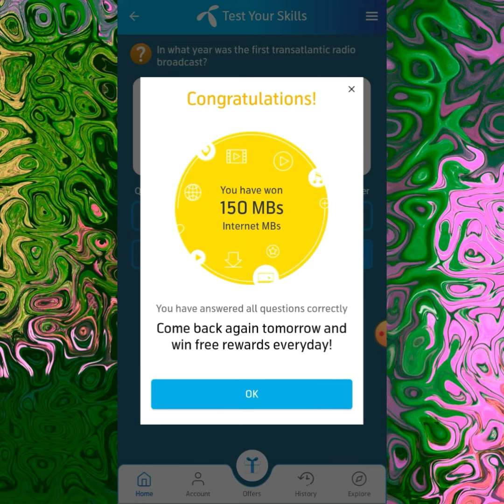08 July 2023 Questions and Answers | My Telenor Today Questions | Telenor Questions Today Quiz App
my telenor today questions today telenor questions
my telenor app today question, today telenor question answers, test your skills my telenor, telenor app questions today, telenor quiz today,
telenor test your skills today, today my telenor app questions, telenor today answer,
today answer of my telenor app today answers of my telenor app today my telenor
today my telenor answers telenor questions today
today my telenor app question answer today my telenor question answer today my telenor questions
today question of my telenor app today question telenor
today questions of my telenor app today quiz telenor
today skills
today telenor
today telenor app question answer today telenor app questions
today telenor questions and answers today telenor quiz answers
my telenor
telenor ke sawalon ka jawab telenor sawal ka jawab
telenor ke sawalon ka jawab telenor ke sawal k jawab
aj k telenor k sawalo ke jawab aaj ka sawal
telenor today quiz answer telenor your skills
test your skills my telenor app today test your skills my telenor today test your skills telenor today
Telenor quiz
telenor sawal jawab
telenor aaj ke sawalon ka jawab telenor skill